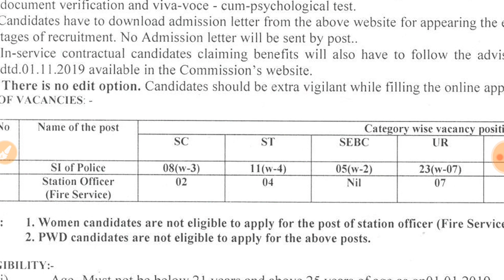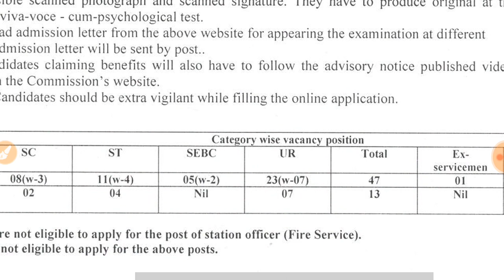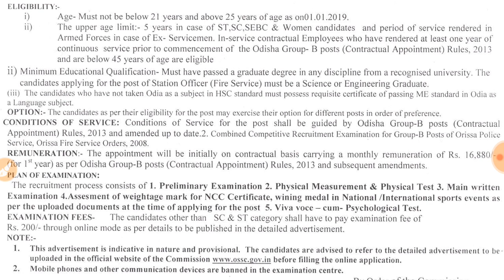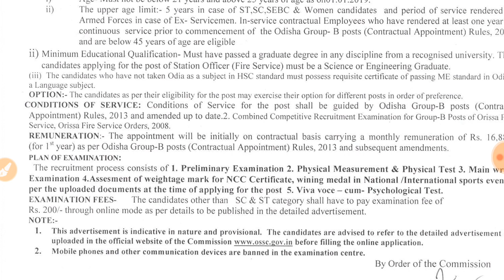ODISHA POLICE SI AND FIRE OFFICER RECRUITMENT 2019!!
Video tittle Odisha police recruitment for si and fire officer

The Odisha Police, abbreviated as either OP or OPS, is the law enforcement agency for the state of Odisha in India. It is headquartered in Cuttack, the former capital of Odisha.[1] The Odisha Police is headed by a Director General of Police, currently Satyajit Mohanty, IPS (Interim DGP) and falls under the purview of the state's Home Department of the Government of Odisha. The sanctioned personnel strength of Odisha Police is 72,145; comprising women as one-third of it total sanctioned strength in the directly recruited posts of civil constable, sub-inspector and deputy superintendent of police. This feat makes it one of the foremost in that aspect among the police services of India.

Thank u all... Keep watching and sharing

All right reserves and copyrights  @trendingtricksandjobupdates